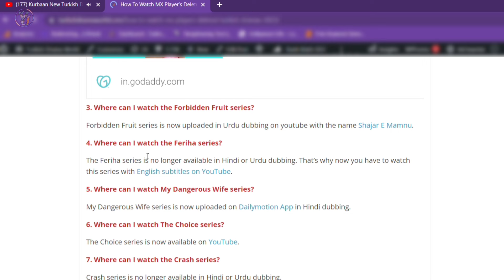How to Watch MX Player Deleted Turkish Dramas? Watch Now in Hindi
Here a video on How to Watch MX Player deleted Turkish Dramas in Hindi Dubbed or with Subtitles.